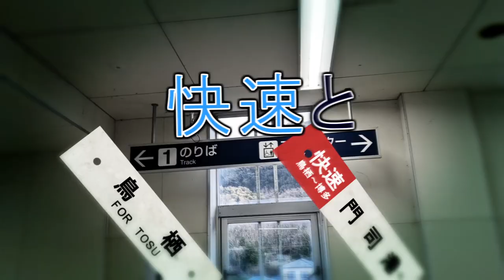LUNATE KOHOKU ZONE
答え合わせです
皆様御存知の通り私でした()
素材は並河さんからです